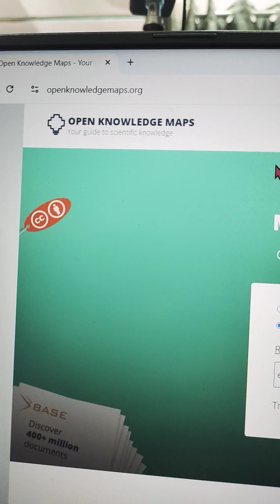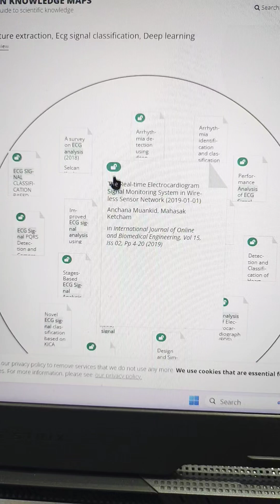Free AI tool to map a research topic || Open Knowledge Maps